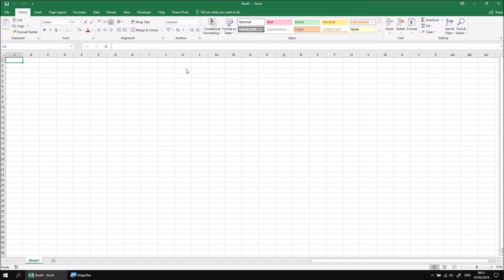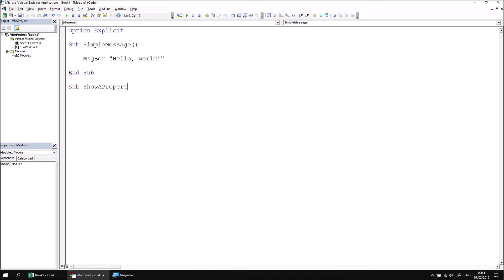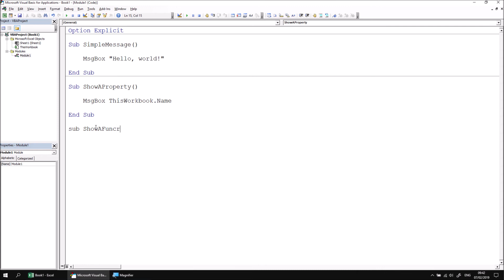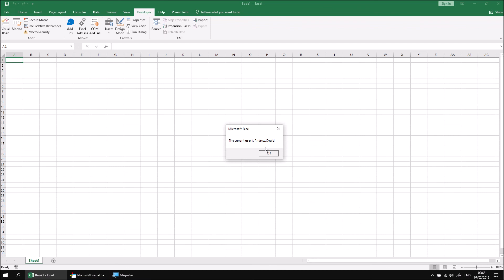Excel VBA Online Course - 5.1.1 Displaying a Simple Message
Download files and see a written version of this lesson

for more online training resources in Microsoft Excel, VBA, Power BI, SQL Server, Reporting Services, Analysis Services, Integration Services, ASP.NET, C#, Visual Basic, Microsoft Access and more